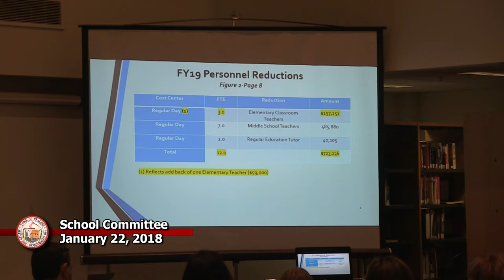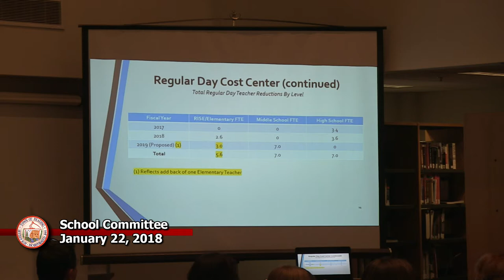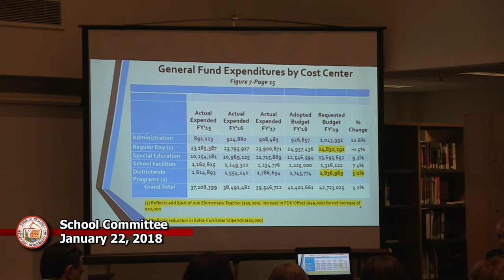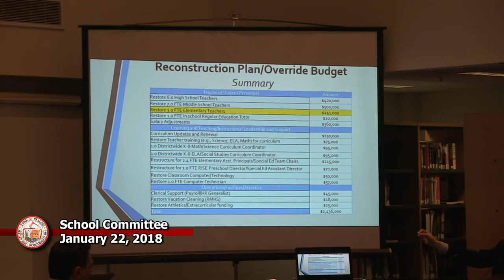School Committee 01/22/2018